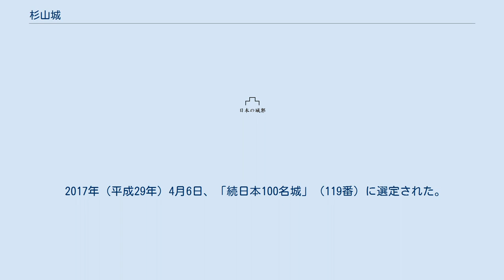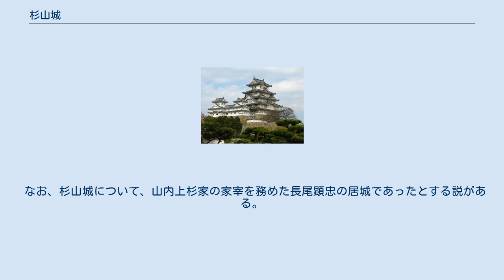杉山城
杉山城（すぎやまじょう）は、埼玉県比企郡嵐山町にあった日本の城。
別名は初雁城。
 市野川左岸の山の上に築かれた山城である。
築城主は不明。
地元豪族の金子主水の築城によるとの伝承はあるが、文献資料にはあらわれない。
従来、縄張りが極めて緻密で巧妙なため、後北条氏の時代に造築されたものではないかとの見方が有力であったが、発掘調査にもとづく考古学的な知見からは山内上杉氏時代の城である可能性が非常に強くなってきた。
 この縄張りを主とする城郭史的観点と考古学的観点の見解の相違を「杉山城問題」と呼んでいたが、後に発掘調査を裏付ける文書の提示により文献史学的観点を含めた見解の相違へと深化している。
 2017年（平成29年）4月6日、「続日本100名城」（119番）に選定された。
 2008年（平成20年）3月28日、すでに国の史跡に指定されていた菅谷館跡（嵐山町）に、松山城跡（吉見町）、小倉城跡（ときがわ町・嵐山町・小川町）とともに杉山城が追加指定され、「比企城館跡群」の名称で一括して国の史跡に指定された。
 基本的には曲輪とそれに伴う堀や土塁のほか井戸跡の遺構が確認されている。
 2002年（平成14年）〜2006年（平成18年）にわたってトレンチを用いた範囲確認調査が5次にわたって行われ、遺構面は1面（すなわち1相）のみで時期差をうかがわせる層位は確認されなかった。
 本郭で、土塁及びそれに伴う溝、本郭の東虎口に平坦な石を用いて石列がつくられていた。
東虎口から郭内へは「ハ」の字状に広がる構造になっていて、幅1.8ｍの石積みが確認された。
石積みは43cmの高さで残っていた。
東虎口の西側には石積みを崩したことによって発生したと考えられる礫が多量に検出された。
本郭から南側へ「コ」の字状に張り出した先に西向きに南虎口があって、石列が確認された。
挽き橋が西方向に井戸郭へ向かって架けられていたと考えられる。
 本郭南虎口の対岸にあたる井戸郭の東側部分には8m×6mの長方形で、周囲との比高差1.2ｍの台状遺構が確認された。
東側の堀に平行に柵ないし柱の跡と思われる穴（ピット）が検出されている。
 南2の郭では、南虎口に関連する施設（柵ないし柱か）の跡と思われる穴（ピット）が2基確認されている。
建物跡は確認されなかった。
 南3の郭でも建物跡は発見されなかった。
部分的であるが石敷き状に礫が敷き詰められている状況が確認された。
 出土遺物については以下のものが確認されている。
 3,759点の遺物が確認され、うち そのほか釘28点、硯12点、板碑9点、褐釉壺8点、在地産捏鉢（こねばち）5点、石臼4点、青磁皿3点、白磁皿3点などが出土している。
これらの遺物の相当量が二次被熱を受けて、2,535点にのぼる焼けた壁土の破片や炭化物と共伴する状況で出土した。
 781点の遺物が確認され、うち などであった。
 107点の遺物が確認され、うち そのほか青磁皿1点、白磁皿1点などが出土している。
 杉山城の築城を山内上杉氏によるものとする根拠は、次のとおりである。
 さらに近年、『足利高基書状写』に「椙山之陣」と記されている事が判明し、この書状の原本が天文15年（1546年）の河越夜戦以前の史料であることは明白なことから、上記の調査成果とも合致する内容となっている。
このような事情で遺物から見た場合には、杉山城の築城が後北条氏によるものである可能性は低くなった。
 一部の縄張り研究者は、そもそも陶磁器のような商品は生産・流通・使用・廃棄まで相当にタイムラグがあり、しかも杉山城のような前線基地に最新の生活用品を持ち込むとは想定し難い。
また、松山城のように歴史上明らかに戦国末期まで使用された城でも、発掘調査では16世紀中頃までの遺物しか出てこず、最新の生活物資を伴わないような城の使われ方が存在した可能性があることから、部分的な調査の出土遺物で年代を決めることに対し慎重な意見もある。
時系列で見ても、戦国前期の相模・武蔵地域の城の縄張りは総じて単純で、杉山城のものに類似する城は無く、後北条氏の滝山城の虎口に類似していること及び曲輪から「コ」字もしくは「Ｊ」に張り出しをつくって、正面は土塁で固め、側面に出入り口を設けて防御を強化した「比企型虎口」の形成過程をたどると、15世紀末〜16世紀初頭の他の城との技術的相違が見られる。
更に、「椙山之陣」と杉山城の構造は当時の陣のあり方にそぐわず、両者...